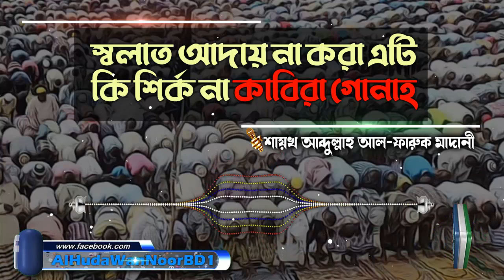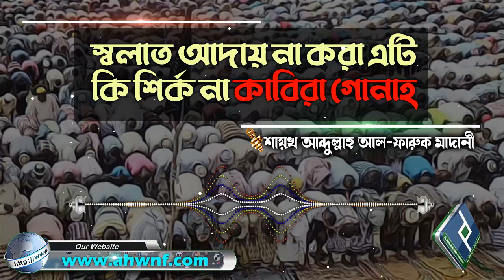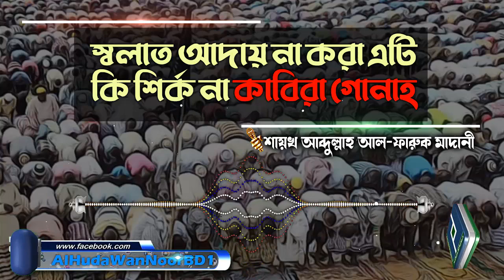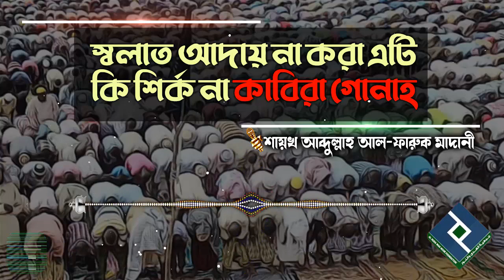স্বলাত আদায় না করা এটি কি শির্ক না কাবিরা গোনাহ│শায়খ আব্দুল্লাহ আল ফারুক মাদানী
Present by.
Al Huda Wan Noor Foundation
প্রশ্নঃ- স্বলাত আদায় না করা এটি কি শির্ক না কাবিরা গোনাহ
উত্তর দিয়েছেনঃ- শায়খ আব্দুল্লাহ আল  ফারুক মাদানী